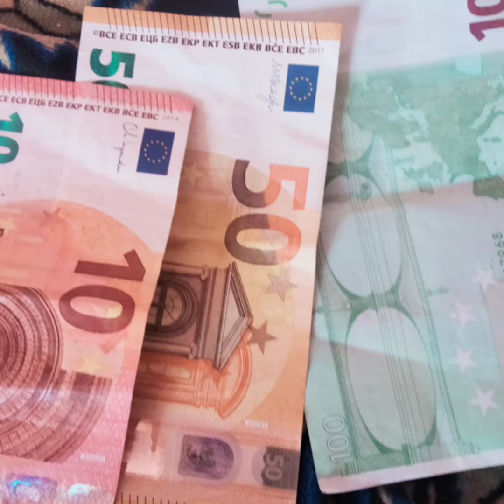سعر صرف اليورو_السكوار اليوم في الجزائر اليوم الاثنين 10 اكتوبر#2022 /اليورو_السكوار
سعر اليورو_السكوار اليوم
سعر اليورو اليوم في سكوار
سعر اليورو اليوم في الجزائر سكوار
سعر اليورو في الجزائر
سعر اليورو في سكوار
سعر اليورو في الجزائر سكوار
سعر الأورو اليوم
سعر اليورو
اسعار اليورو
سعر اليورو اليوم في الجزائر 2022
Devise euro
Cours euro dinar
marché noir
cours devise
taux de change
Taux de change cours
Prix d'euro en Algérie
Prix euro
Bank 2022
Assurance 2022
Banque 2022
Banque et assurance 2022
Assurance
Banque
Eur
سعر الاورو الجزائر
سعر الأورو
اليورو اليوم
اسعار اليورو اليوم في الجزائر
سعر اليورو
سعر صرف اليورو اليوم
سعر الدولار اليوم في الجزائر
سعر اليورو اليوم في الجزائر
سعر اليورو في السكوار اليوم
سعر الدولار اليوم
change euro dinar algerien
change euro
cours dz euro dinar
السكوار اليوم
سعر السكوار اليوم